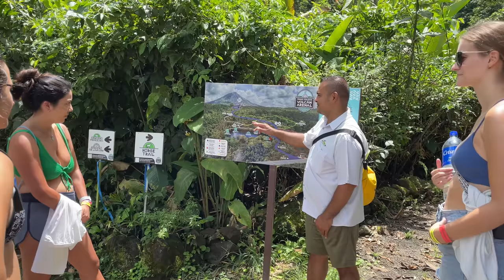Volcano Arenal Hiking in Costa Rica 🇨🇷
12.Turkey Vlog